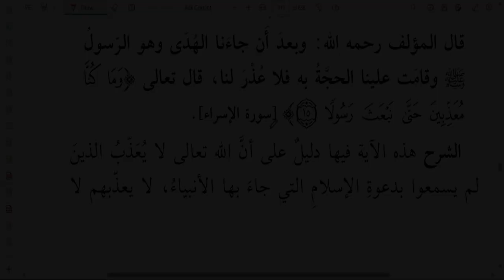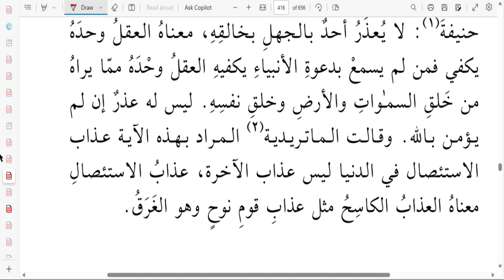God Does Not Torture Before Sending a Messenger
From "Ash-SharH Al-Qaweem (the Straight Explanation)" of the greatest contemporary matn (text) in ^aqidah (creed) that follows the style of the scholars of old: "As-Sirat Al-Mustaqim (the Straight Path)" by Shaykh ^Abdullah Al-Harariyy.